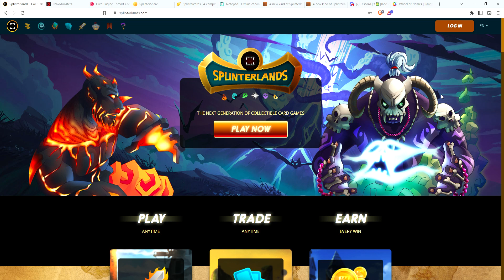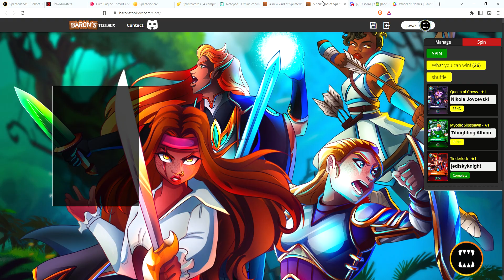Splinterlands Daily Rewards 10/6 - Suggestions for future content?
Opening my daily rewards for my 3 accounts.

Any questions for future videos / topics for me to cover? Leave them in the comments below.